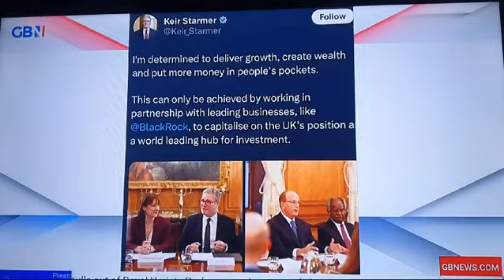Davos Starmer with Blackrock & Bill Gates, selling England by the lb (the man who hates England)